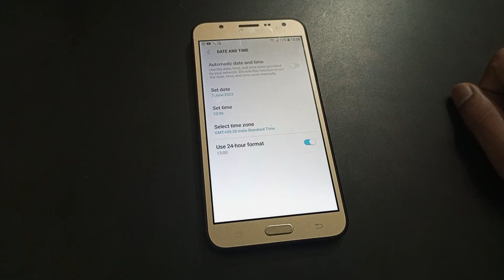How to on use 24 hour format Samsung Galaxy j7 NXT